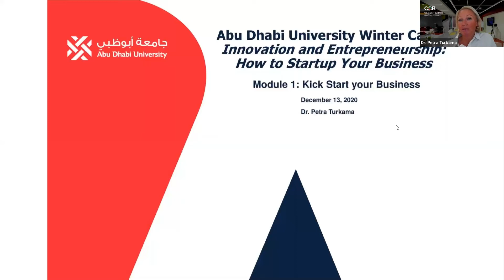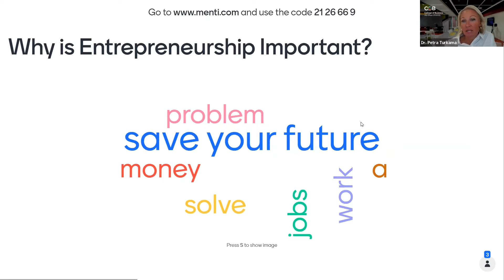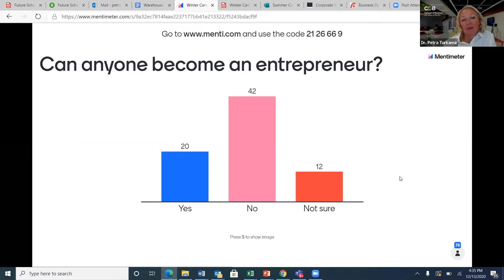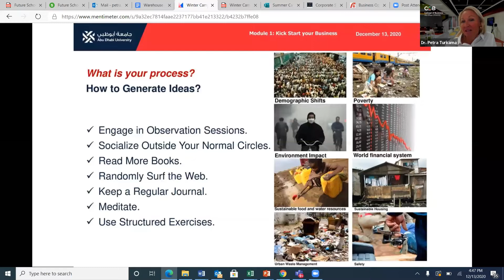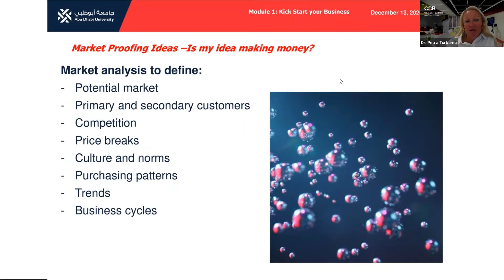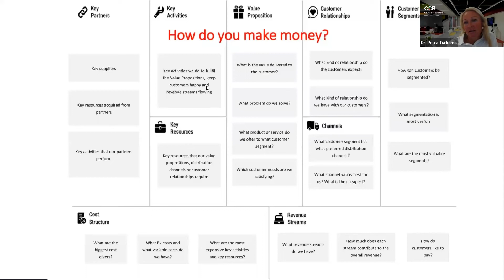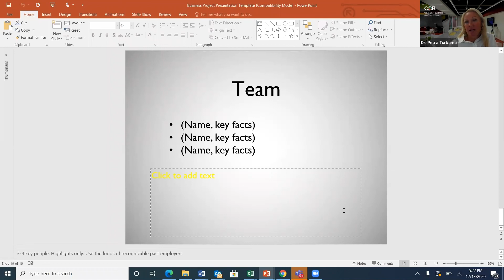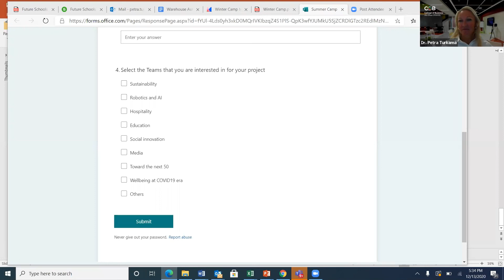Winter School Camp: Kick Start your Business Dr. Petra Turkama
If you have ever dreamed of starting your own business but did not quite know how to, then this module will give you the general skills and competencies to get started.

As well as introducing the camp overall, it focuses on identifying and analyzing business opportunities and critically evaluating their market potential. The module applies design thinking philosophy and service design approaches, featuring inspiring case studies and exercises. The key concepts include idea generation, opportunity analysis, value proposition, market analysis, and business model design